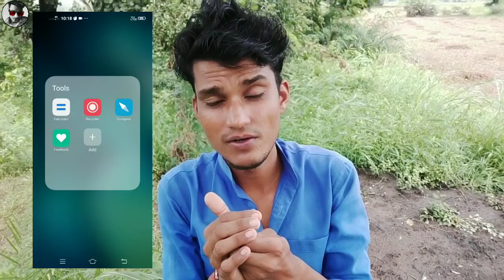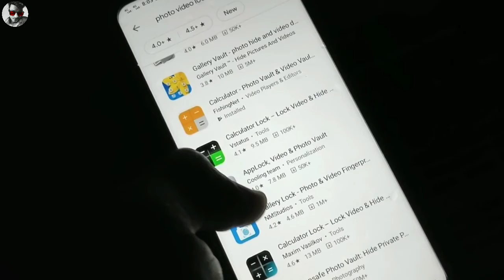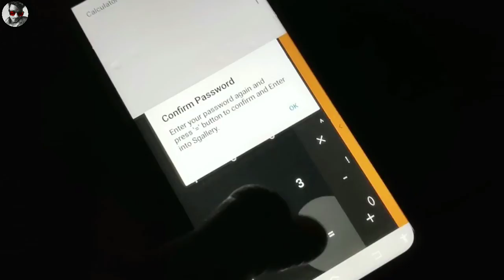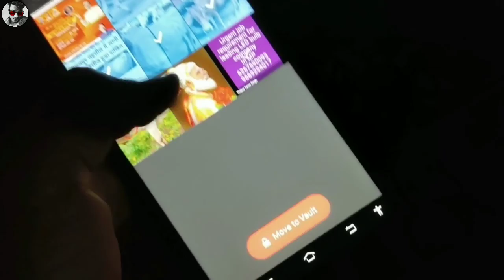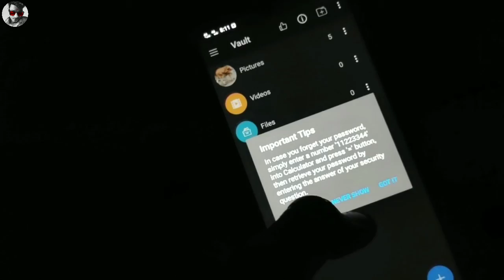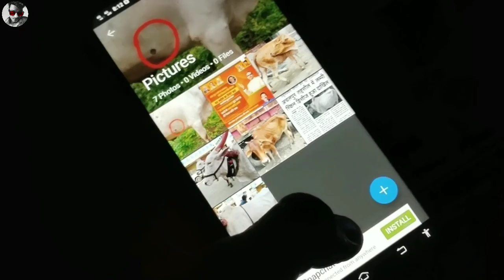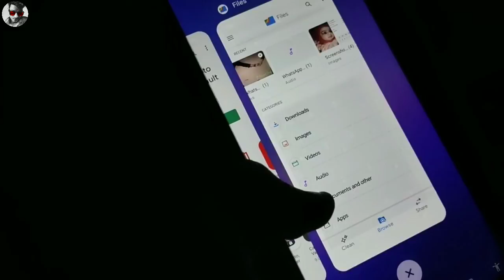गैलरी के फोटो विडियो को कैसे छुपाये | How To Hide Photos In Gallery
mobile me photo or video kaise chhupaye, how to hide document in calculator, latest calculator trick, calculator me photo kaise chupaye, photo hide kaise kare, calculator me photo hide karna sikhe
photo hide kaise kare gallery mein, photo hide kaise kare calculator, gallery me photo hide kaise kare, vivo me photo hide kaise kare, photo hide kaise kare